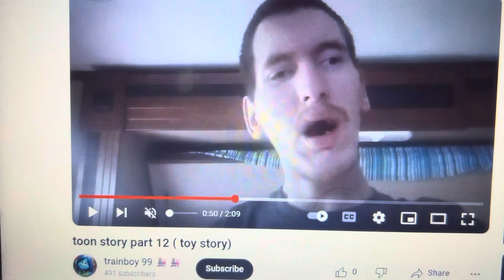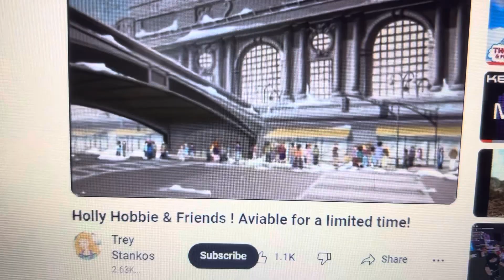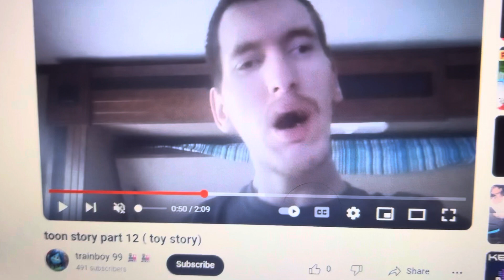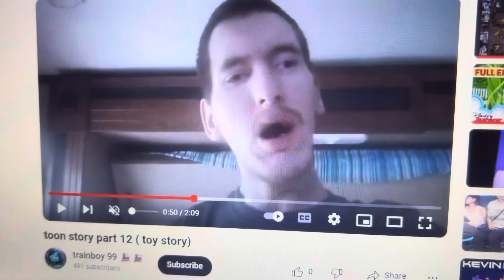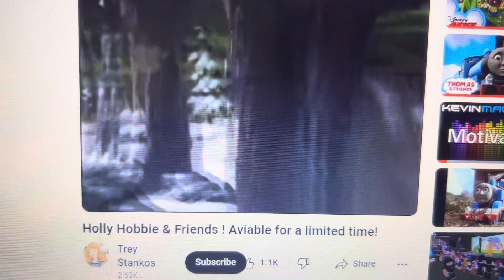Franny’s feet hobbie and friends as Holly hobbie and friends part 1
For @appletrain1007